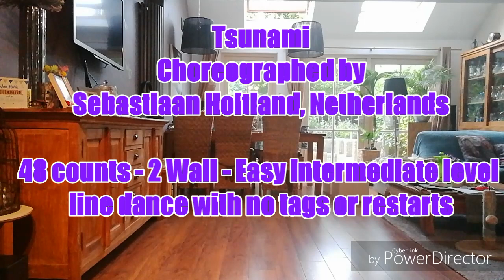Tsunami (demo & tutorial) line dance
Name of Dance: Tsunami
Choreographed by Sebastiaan Holtland, Netherlands

48 counts - 2 Wall - Easy Intermediate level
line dance with no tags or restarts